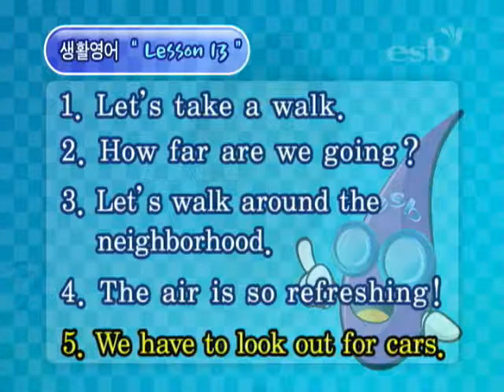생활영어 2편 (13/20)